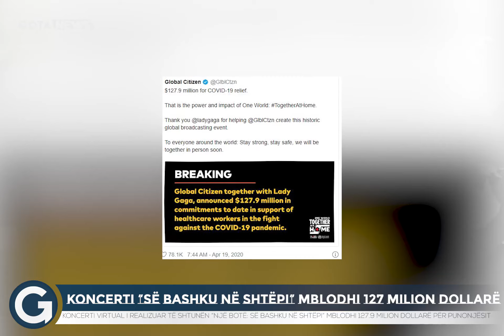Së bashku në shtëpi / Mblodhi 127 milion dollarë në luftën ndaj pandemisë - Gota News